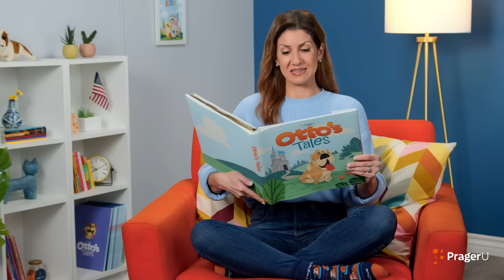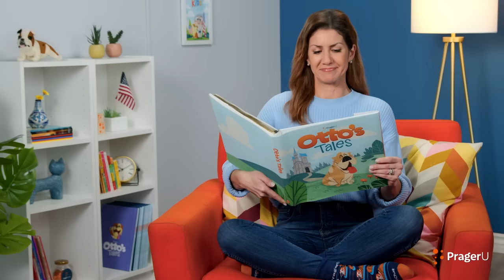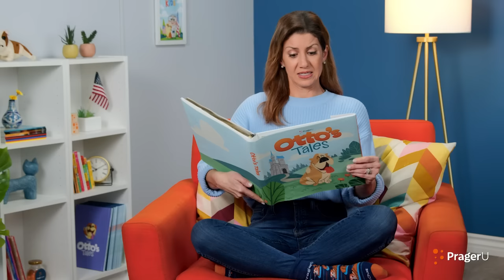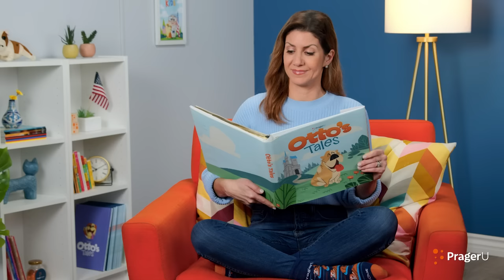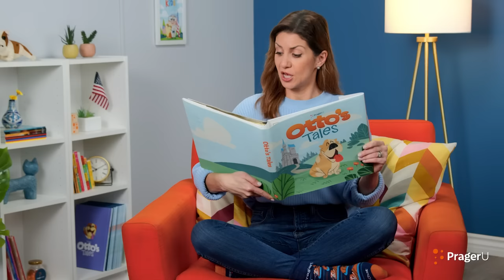Otto's Tales: The Tale of William Tell | PragerU Kids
This timeless Swiss folktale teaches our youngest learners the virtue of staying calm and courageous in the face of terrifying tyranny.